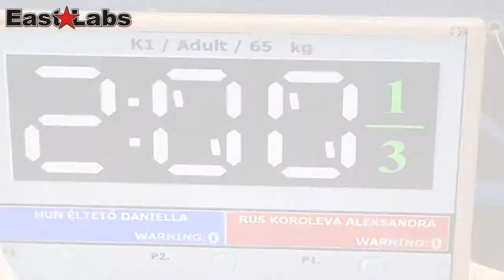WAKO 2013 Wcup Szeged - D.Elteto HUN vs A.Koroleva RUS